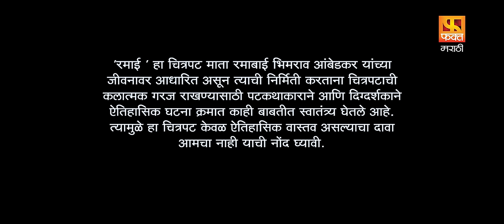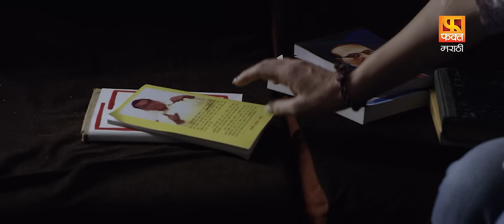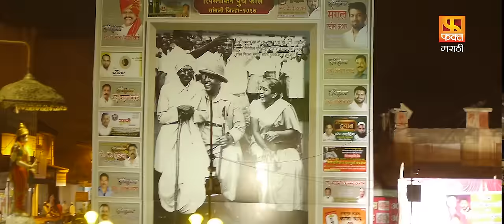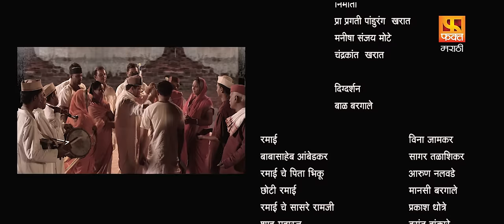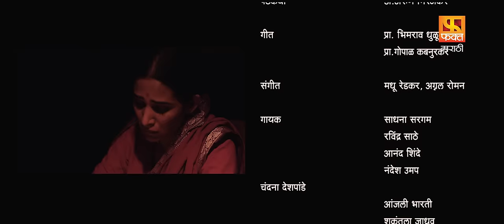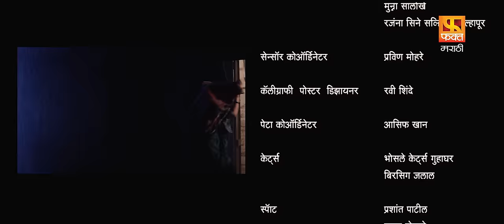रमाई, Ramai | वीणा जामकर, सागर तळाशीकर, अरुण नलावडे | रमाबाई आंबेडकर यांच्या जीवनावर आधारित चित्रपट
रमाई Ramai | वीणा जामकर, सागर तळाशीकर, अरुण नलावडे | रमाबाई आंबेडकर यांच्या जीवनावर आधारित  मराठी चित्रपट
रमाई हा सन २०१९ मधील बाळ बरगाले दिग्दर्शित रमाबाई आंबेडकर यांच्या जीवनावर आधारित एक मराठी चित्रपट आहे. चित्रपटात रमाबाईंच्या प्रमुख भूमिकेत अभिनेत्री वीणा जामकर आहे तर डॉ. बाबासाहेब आंबेडकर यांची भूमिका अभिनेता सागर तळाशीकर यांनी साकारली आहे.
निर्मिती विचारमंच आणि डी.जी. राजहंस मेमोरियल फौंडेशन यांच्या संयुक्त विद्यमाने महात्मा जोतीराव फुले व डॉ. बाबासाहेब आंबेडकर यांच्या संयुक्त जयंतीनिमित्त रमाई आंबेडकर यांच्या जीवनसंषर्घावर आधारित रमाई चित्रपटाचा प्रिमियर शो ११ एप्रिल २०१९ रोजी शाहू स्मारक भवनमध्ये आयोजित करण्यात आला होता. १२ एप्रिल २०१९ रोजी महाराष्ट्रातील अनेक ठिकाणी रमाई चित्रपट प्रदर्शित करण्यात आला.
दिग्दर्शन : बाळ बरगाले
निर्मिती : प्रा. प्रगती खरात, मनिषा मोटे, व चंद्रकांत खरात
कथा : डॉ. अरुण मिरजकर
प्रमुख कलाकार : वीणा जामकर, सागर तळाशीकर
संवाद : डॉ. अरुण मिरजकर
गीतकार : प्रा. भिमराव धुळबुळू, प्रा. गोपाळ कबनुरकर
संगीत : मधु-कृष्णा, अप्रल रोमन
पार्श्वगायन : आनंद शिंदे, नंदेश उमप, साधना सरगम, रवींद्र साठे, विजय सरतापे